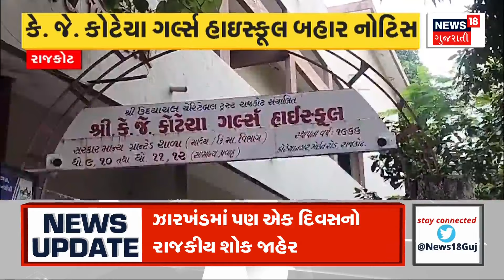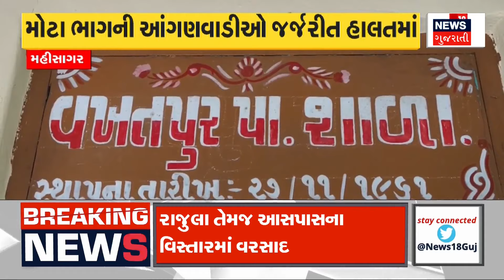Gir Somnath Rain । ગીર સોમનાથના કોડીનારમાં ધોધમાર વરસાદ । Weather | Monsoon | News 18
Torrential rain in Gir Somnath. Heavy rain for two hours. 2.5 inches of rain fell in Kodinar. Roads became water.

ગીર સોમનાથમાં ધોધમાર વરસાદ. બે કલાક સુધી ખાબક્યો ધોધમાર વરસાદ. કોડીનારમાં 2.5 ઈંચ વરસાદ ખાબક્યો. રસ્તાઓ થયા પાણી પાણી.n18oc_girsomnath